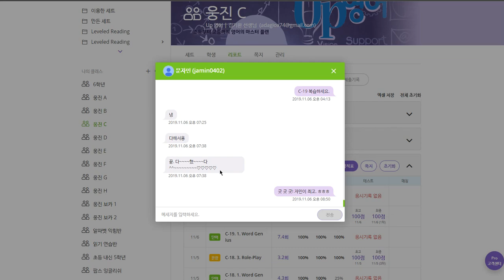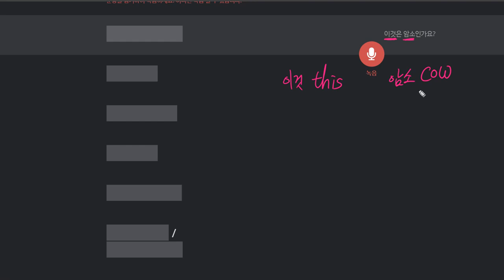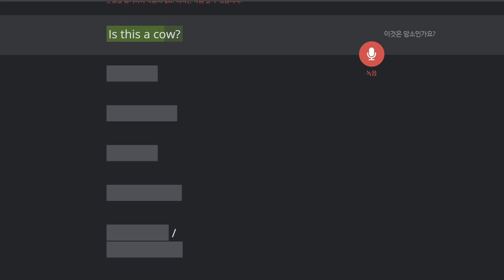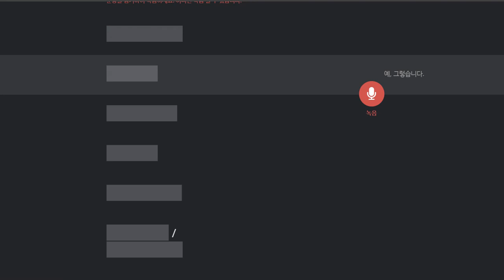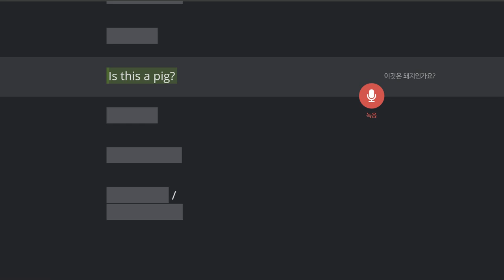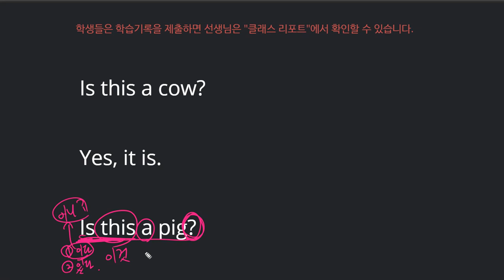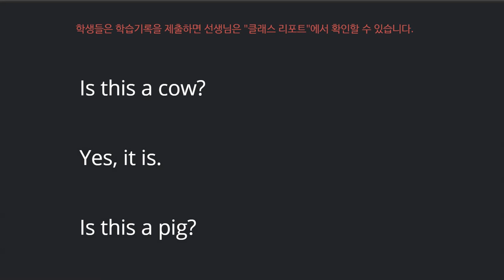문자민 2019 11 08 일대일